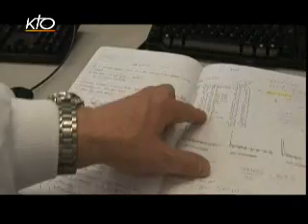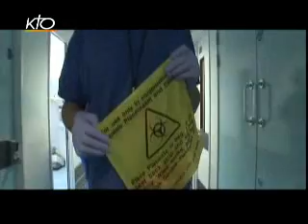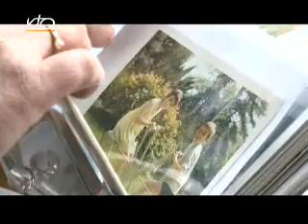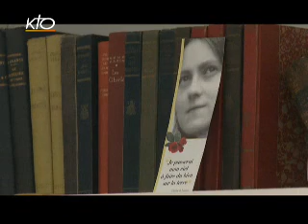Bioéthique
Les lois bioéthiques vont être révisées et le gouvernement propose à chacun d?y contribuer. L?enjeu est majeur pour la société et la foi ! L?Eglise l?a bien compris, en nommant un groupe de travail autour de Mgr Pierre d?Ornellas, en éditant le fruit des premiers travaux et en dialoguant sur Internet. KTO a choisi de s?impliquer pour aider chacun à comprendre les débats et à y prendre part. Une édition spéciale de "Parlons-en" pour éclairer les chrétiens.